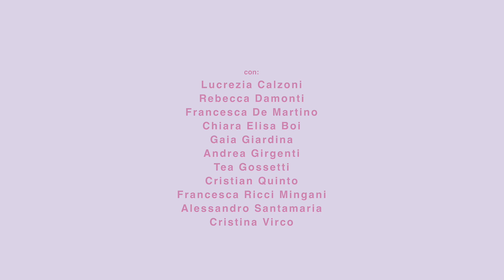DANCE ON SET 9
Director and Choreographer: Anna Rita Larghi
Videomaker: Cristian Quinto
Production: CrivieMovie